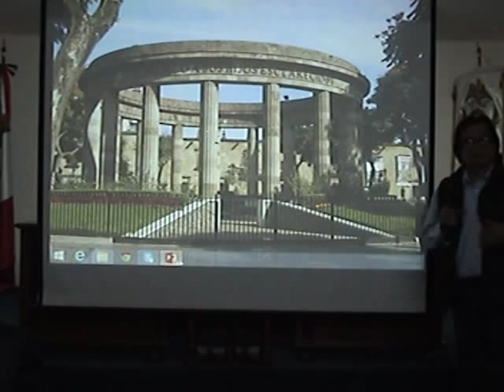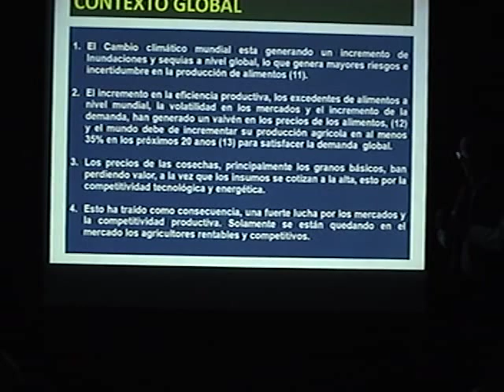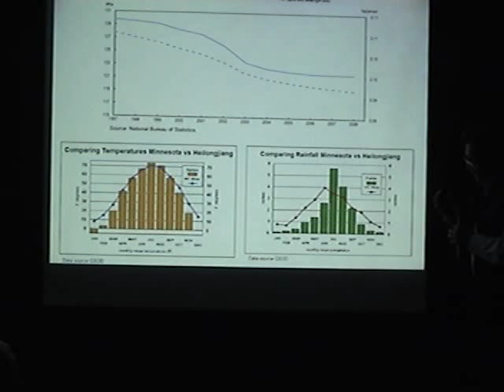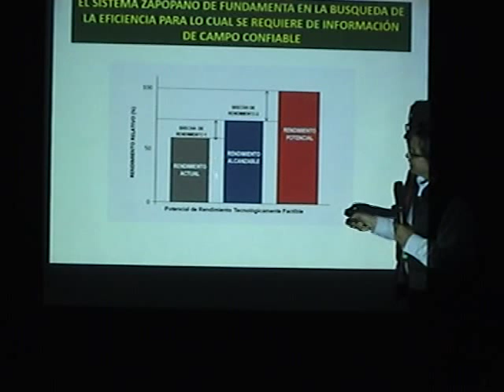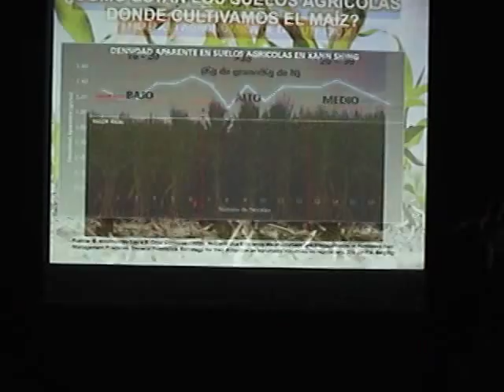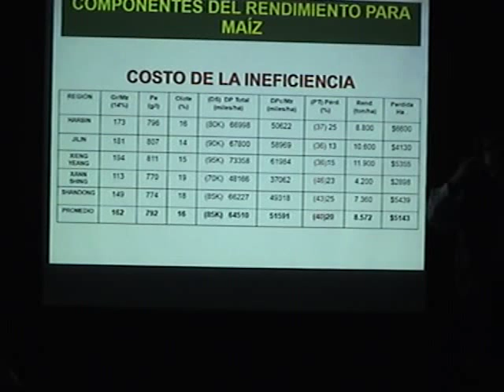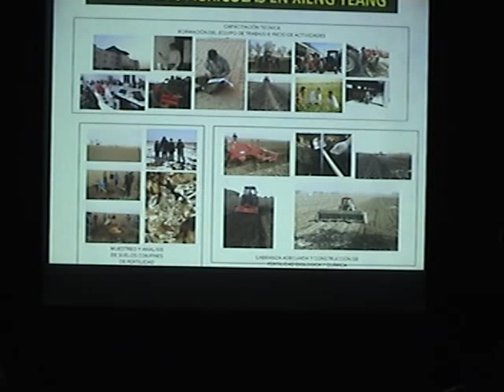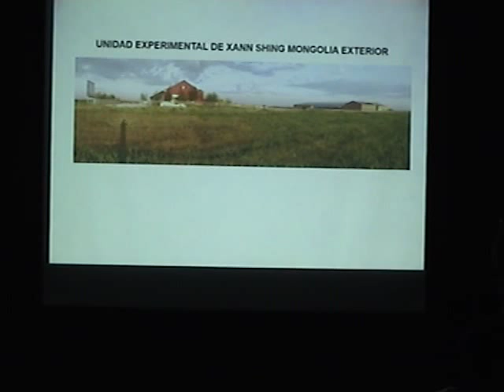Conferencia de la Cátedra Latinoamericana "Valentín Gómez Farías"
"Sistema Zapopano, modelo de producción de maíz en China"
a cargo de nuestro invitado
Dr. Ernesto Miramontes Lau